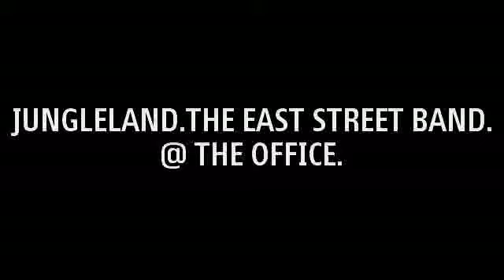JUNGLELAND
THE EAST STREET BAND LIVE @ THE OFFICE SOUTH SHIELDS.